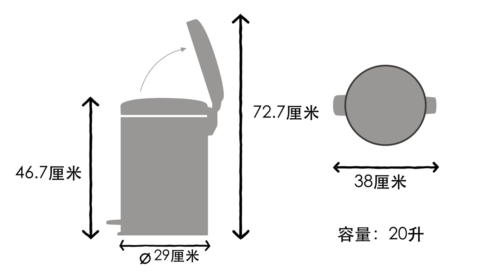脚踏式卫生桶 20 升 - Brabantia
柏宾士的newlcon脚踏板卫生桶有多种亮丽的颜色和尺寸可供选择。这个20升的脚踏式卫生桶是厨房与客厅的最佳选择

轻踏踏板即可，防臭盖关闭时缓慢而安静。

大开口可以方便处置垃圾而不外溢

PerfectFit柏宾士塑料袋具有颜色编码。查看你柏宾士桶内的颜色编码，确保你总能搭配正确的尺寸

这个卫生桶可使用柏宾士附有方便手提绳的 PerfectFit 塑料袋（ Y型) 。

很容易的把袋子固定在隐蔽处

巧妙的铰链设计和把手，可轻松移动脚踏式卫生桶。

可拆卸的塑料内桶，易于清洁。

防滑桶底非常稳定，同时也保护了地板不被磨损。

这个newlcon脚踏式卫生桶的容量为20升，它的直径为29厘米，深38厘米。盖子关上时高为46.7厘米，打开时为72.7厘米

这个newlcon脚踏式卫生桶有多种颜色和尺寸可供选择

专为日常使用而设计。并配备了10年的柏宾士保障和服务